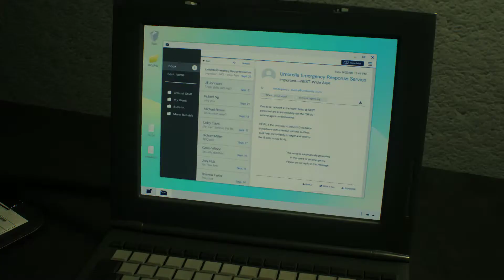Resident Evil 2 - Cable Car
Ultra settings + 170% Image Quality (1080p)